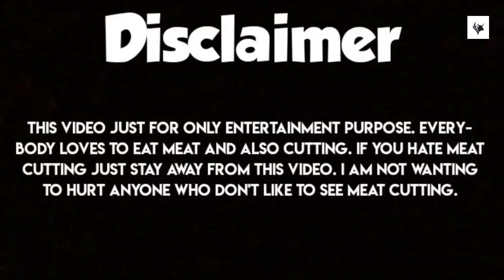AMAZING BEEF CUTTING & SELLING SKILLS || BD BUTCHER SHOP.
Fastest  & Awesome Meat Cutting Skillful Butcher in Village Field / Amazing Roadside Meat Cutting.

Most speedy butcher cutting huge meat slice.
Meat animals are generally broken down from large carcasses into primal and sub-primal cuts.

These are large parts of the animal that are then further broken down into retail or restaurant cuts.

In some cases, primals and sub-primals are cooked whole, but for the most part they are broken down into a number of different types of smaller portion cuts or fabricated cuts.

Pls ignore this video all of the people who are usually doesn't like to eat or cutting meat. My intention is not hurting to anyone.

Keep patience ,
Thanks everybody.